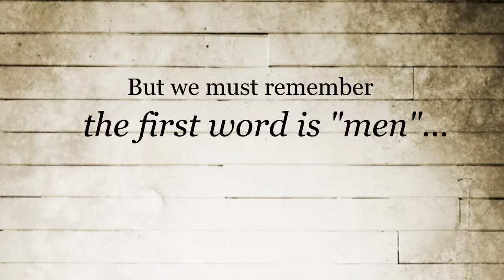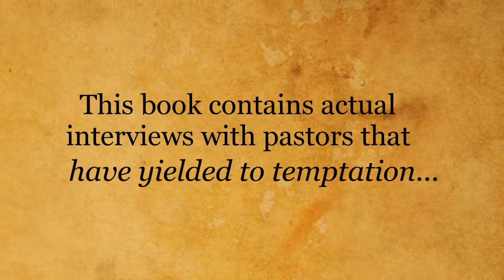Pastor Jonathan Stephens Jr.- Prostitutes In The Pews | Xulon Press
Book Summary
Actual Interviews With Pastors That Have Yielded To Temptation And The Ones Who Lead Them There.